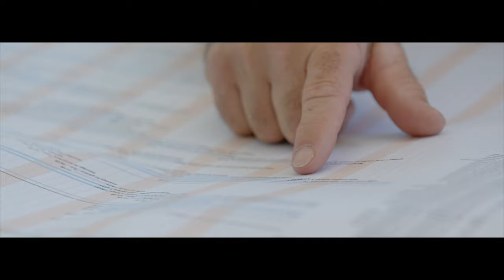DMG MORI SAILING TEAM // DMG MORI Global One号ドックアウト